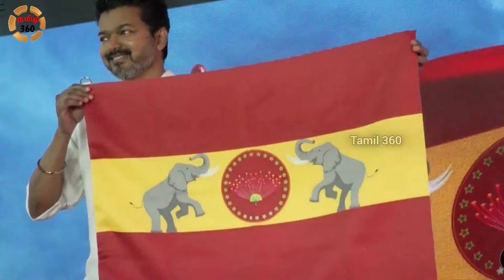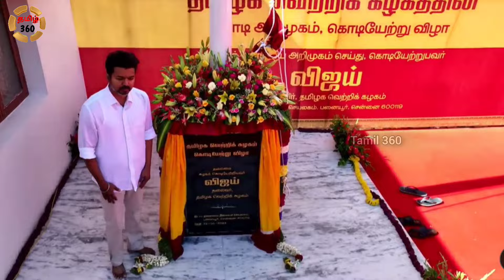Thalapathy Vijay Launch Flag | Thalapathy vijay Speech | Tvk